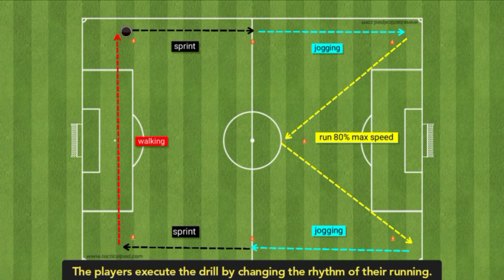Specific endurance exercise!